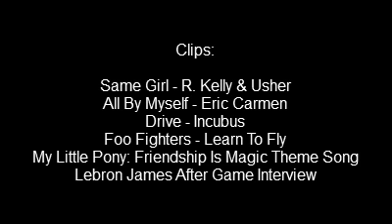The Music Video Show - Episode 28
Same Girl - R.Kelly and Usher